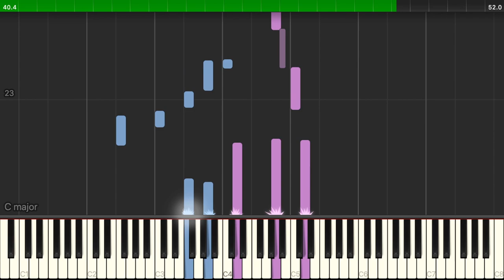Friday Night Dinner Main Theme (Piano Tutorial)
Friday Night Dinner Main Theme Synthesia piano tutorial

Transcription - Me
Pianist - Me
Soundcloud cover -